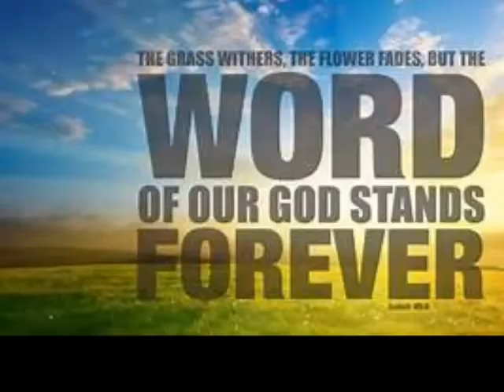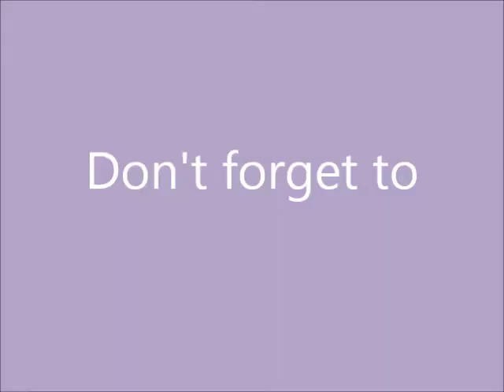Hi Friends💝I Need A Good Name💙